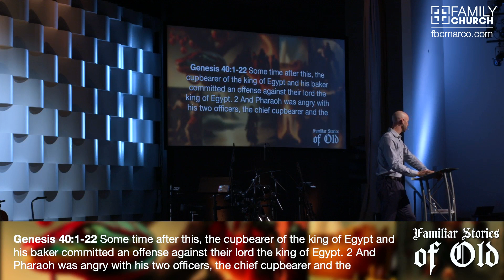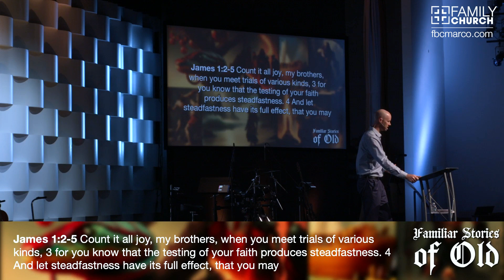GENESIS 39:11-40:22 Forgotten by SOME, but NOT by GOD